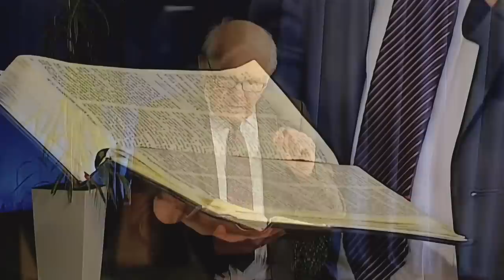Śmierć Jezusa na krzyżu zniosła prawo? - Kontrowersyjna Biblia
Niewyjaśnione zdarzenia, sprzeczne teksty, szokujące fakty, trudne zagadnienia, błędy i nieścisłości, jakie można znaleźć w Biblii - Księdze chrześcijaństwa. Seria kilkunastu godzinnych wykładów, połączona z pytaniami od widzów/publiczności w studiu. Nagranie zrealizowano dzięki staraniom Kościoła Adwentystów Dnia Siódmego, zbór Podkowa Leśna, 15 marca 2015 roku. Materiał filmowy powiększony do pełnego HD oraz ponownie zmontowany z materiału źródłowego w SD (Standard Definition). Nigdy wcześniej nie publikowany. Wykładem służy pastor Władysław Polok.